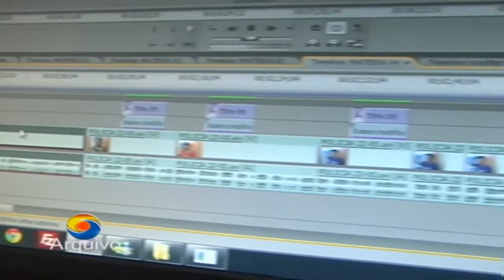DESPEDIDA KEYLLA DA EQUIPE DA TV MUCAMBO